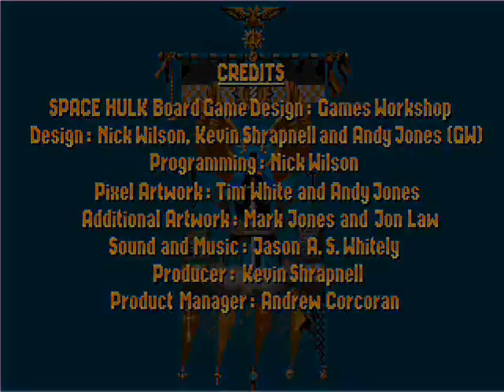Space Hulk Intro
Intro for Space Hulk.